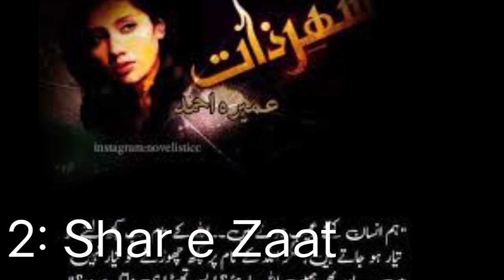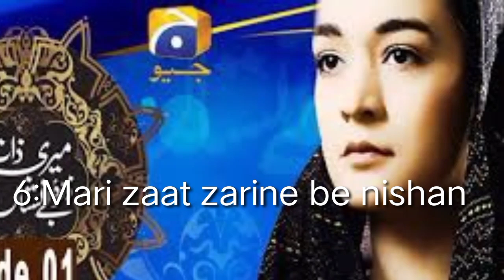Those Pakistani dramas that everyone must watch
#2020 pakistani drama
ara mein junoon episo... funny drama pakistani
hum tv drama 2015
hum tv dramas 2020
hum tv old dramas list
old pakistani drama

geo old dramas
old dramas pakistani

top 100 dramas of paki...

#2020 drama pakistani

geo drama 2016

geo drama old

geo old dramas list 2013

hum tv all dramas

hum tv old dramas

pakistani 2020 drama
pakistani blockbuster d...

pakistani drama Blockbuster pakistani drama famous pakistani drama new Ost pakistani drama top pakistani dramas 2020

pakistani hit dramas

top 100 pakistani dram

pakistani drama old
purane drama pakistani
purane pakistani drama
jeo all dramas
ary digital old dramas
blockbuster dramas of Pakistani
geo drama
geo drama today
jio drama
jio ke drama
old geo dramas
pakistani all dramas
pakistani drama 2017 Blockbuster
geo old dramas
geo all dramas
pakistani drama old
old Pakistani drama
old dramas Pakistani
pakistani drama 2018
old dramas
purane dramas
all drama
all drama Pakistani
Pakistani purane drama
Pakistani old dramas
Pakistani old serials
Pakistani serial old
best dramas
Best drama
new Pakistani dramas
Pakistani drama purane
Top 100 Dramas of Pakistani

geo old dramas
old dramas pakistani

#2020 drama pakistani

geo drama 2016

geo drama old

pakistani 2020 drama
pakistani blockbuster d...

pakistani hit dramas

pakistani drama old
purane drama pakistani
purane pakistani drama
jeo all dramas
geo drama
geo drama today
jio drama
jio ke drama
old geo dramas
pakistani all dramas
geo old dramas
geo all dramas
pakistani drama old
old Pakistani drama
old dramas Pakistani
pakistani drama 2018
old dramas
purane dramas
all drama
all drama Pakistani
Pakistani purane drama
Pakistani old dramas
Pakistani old serials
Pakistani serial old
best dramas
Best drama
new Pakistani dramas
Pakistani drama purane

pakistani drama 2018
old dramas pakistani
pakistani drama 2022‎@HarPalGeoOfficial